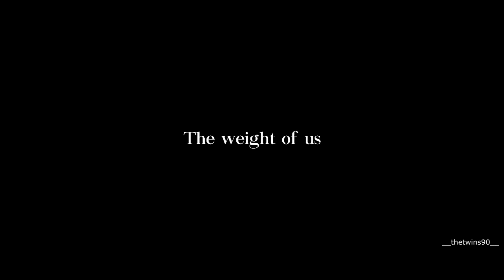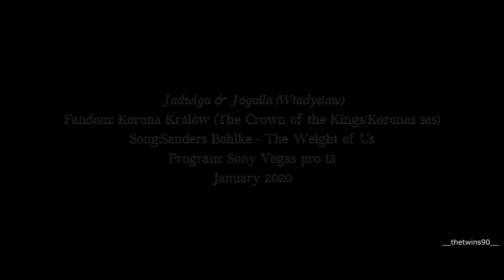House of Anjou & The Gediminids | The weight of us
[ENG SUB]
Hello again.  It's a new video from our tv obsession at the moment. It's more about our fave ship Jadwiga&Jogaila, but we tried to show their backstory a little bit. Hope you'll enjoy it, cause we put a lot of hard work o made this video emotional and more serious.

Little history box:
Elizabeth of Poland,  one of the last member of the Piast dynasty was queen of Hungary and regent of Poland during the reign of her son Louis I. She fell in love with Algirdas, a ruler of medieval Lithuania. But their love was impossible. In 1376, the Poles killed 160 of her Hungarian bodyguards and Elizabeth escaped to Hungary. Louis I, her son and King of Poland wanted to put one of his daughters on the Polish throne, but Polish Nobles didn`t want a king from House Anjou. After the death of Louis`s eldest daughter, Catherine, Jadwiga, the youngest daughter was chosen to become a king. In the meantime, in Lithuania Algirdas died. Beloved son of Algirdas, Jogaila become The Grand Duke of Lithuania. At the start of his reign, Jogaila had to struggle for supremacy with Kęstutis, his uncle and after his sudden murder with his son, Vytautas. Jogaila was  also at constant war with the Teutonic Order. He needed an ally. At the same time young Jadwiga, granddaughter of Elizabeth was crowned as "king" (Not Queen) and ruler of Poland. Soon Jogaila decided that he will wed Jadwiga to save Lithuania. But she was in love with someone else, William of Austria from Hause of Habsburg. Jogaila came to Cracow's Courd (medieval capital od Poland).They finally met in person, he got baptized, took the name "Władysław" and they've got married. And later Jogaiła was crowned as King of Poland and history finally repeated itself.

fandoms:  Korona królów (The Crown Of The Kings/Koronás sas)
program: sony vegas 15